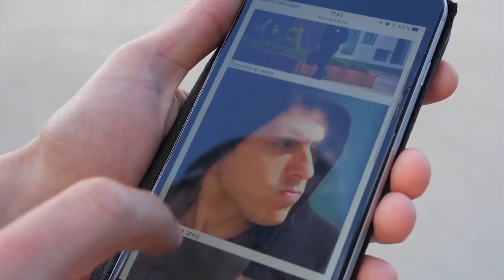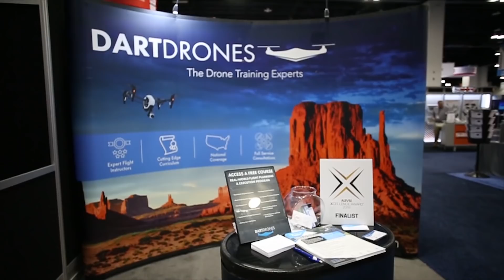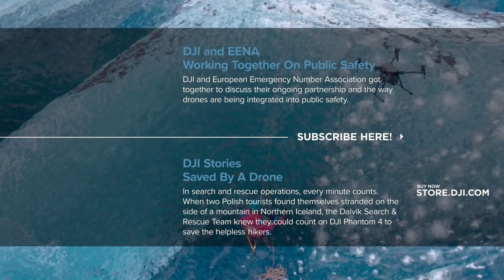DJI - AUVSI XCELLENCE Humanitarian Award Highlights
At XPONENTIAL 2018, five organizations that flew drones on critical, life-saving missions were recognized and named winners of the inaugural AUVSI XCELLENCE Humanitarian Award, hosted by the Association for Unmanned Vehicles Systems International (AUVSI) and sponsored by DJI. Learn how these five organizations have used drones to save lives and make incredible contributions to their communities all around the world.